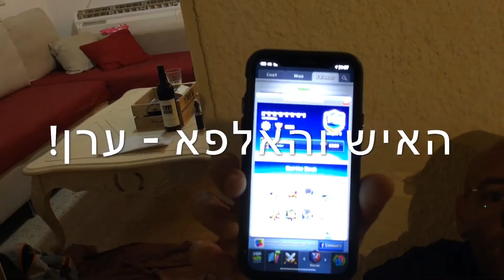מפגש פאפאקלאש! 29/12/2018